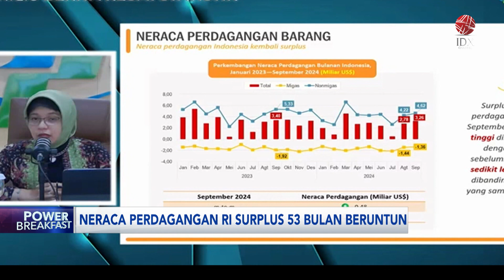Neraca Perdagangan RI Surplus 53 Bulan Beruntun | IDX CHANNEL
Badan Pusat Statistik (BPS) mencatat neraca dagang September 2024 kembali surplus USD3,26 miliar. Adapun komoditas yang memberikan surplus utama adalah bahan bakar mineral, lemak dan minyak hewani, nabati serta besi dan baja.